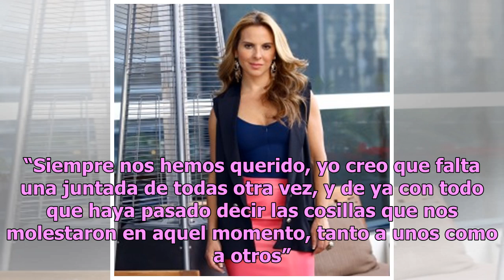¡Ya tiene boleto! Revelan la fecha en que regresaría Kate del Castillo a México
No es ningún secreto que Kate del Castillo estuviera lejos de México por un tiempo después del escándalo del que formó parte con aquella entrevista a Joaquín El Chapo Guzmán, uno de los capos más buscados de todos los tiempos. Esta situación dejó muy mal parado al gobierno del entonces presidente En...